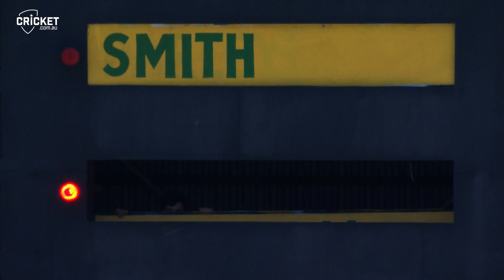The making of Mitch Marsh and memories of a maiden Test ton | Direct Hit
A candid Mitch Marsh reflects on his maiden Test ton at the WACA, recalling how he felt the pressure of public scrutiny after a recall to replace Peter Handscomb, the lows of dropping a catch on day one to the high of a breakthrough century in an epic partnership with Steve Smith